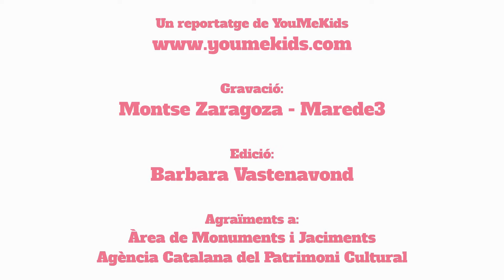Mr. Stone i el misteri de les tombes de Santes Creus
Qui hi ha enterrat al Monestir? L’enigma ens envolta a Santes Creus! La visita dinàmica "Mister Stone i el misteri de les tombes de Santes Creus" ofereix a les famílies amants de la història i l’arquitectura una via entretinguda per apropar l’art als nens. Info